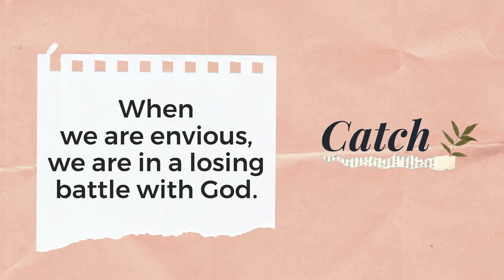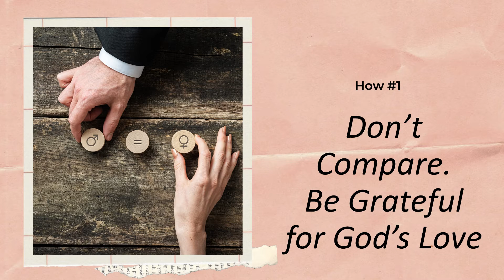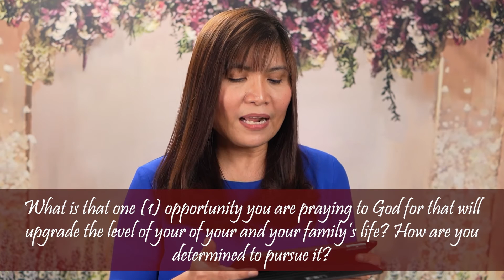Be Happy for Others